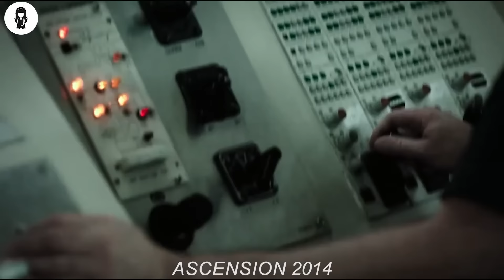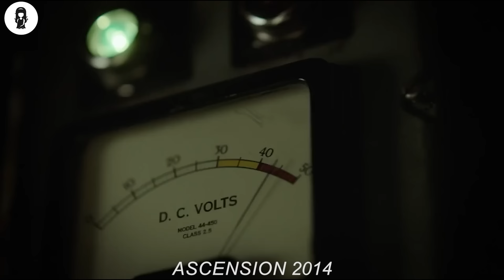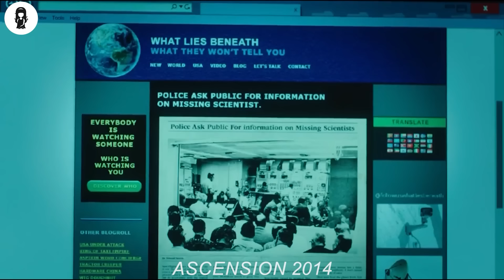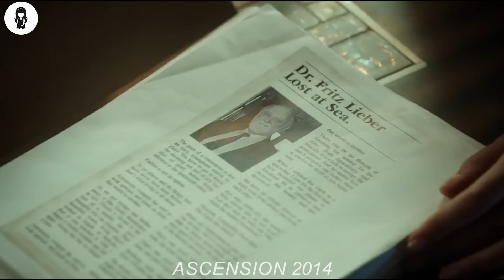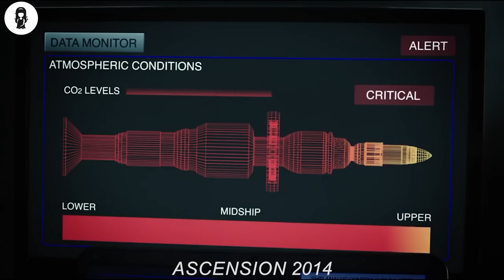He Thinks He’s In Spaceship To Mars, But After 51 Years He Realizes He’s Still on Earth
The story takes place aboard a generation ship launched in the 1960s and now half-way into its 100-year journey to Proxima Centauri.